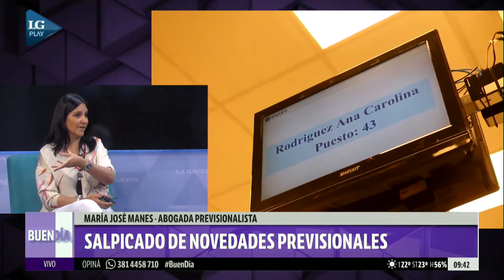La suba en el impuesto a las Ganancias también alcanza a los jubilados